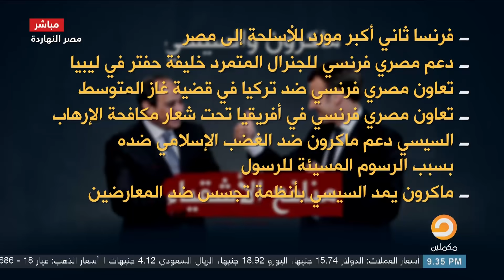شاهد مع ناصر السيسي رايح يجري في أحضان ماكرون بديل ترامب قبل ما بايدن يمسك الحكم ويهلهله